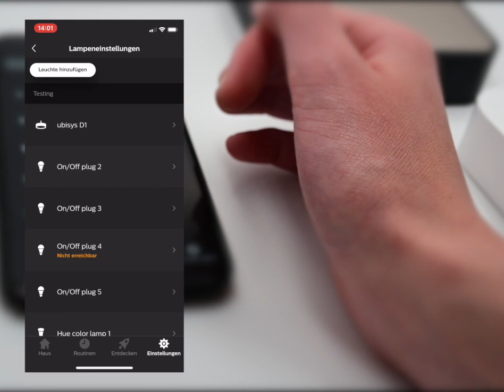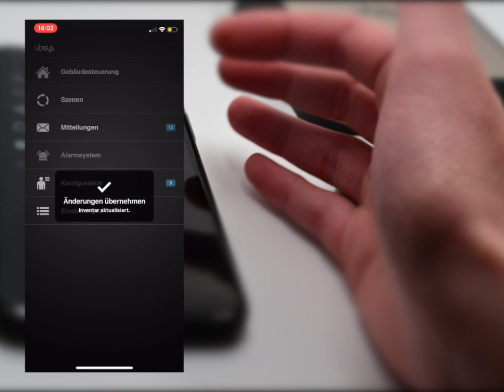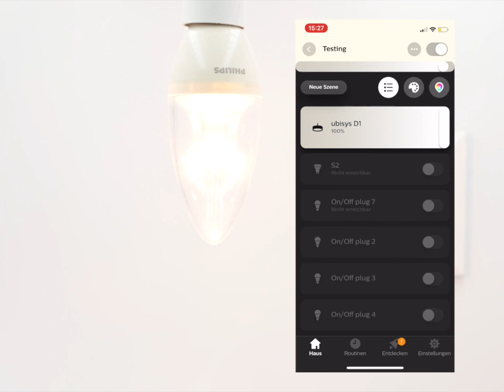Paralleler Betrieb zweier Smart Home Systeme (ubisys/ Philips Hue).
Das intelligente System von Philips Hue beschränkt sich hauptsächlich auf die Steuerung von Leuchten in Ihrem Zuhause. Wenn Sie bereits über das smarte System von Philips verfügen und trotzdem noch weitere Bereiche in Ihrem Zuhause smart machen möchten, bietet sich der parallele Betrieb zweier Netzwerke an.
In diesem Video erfahren Sie, welche Vorteile Sie generieren, wenn Sie das ubisys Gateway parallel zur Hue Bridge betreiben. Binden Sie einfach eine ubisys Jalousiesteuerung in Ihr Netzwerk ein, ohne dass Sie die bereits in der Hue App erstellten Konfigurationen Ihrer Leuchten verlieren.
Nutzen Sie so die Vorteile beider Systeme in einem.